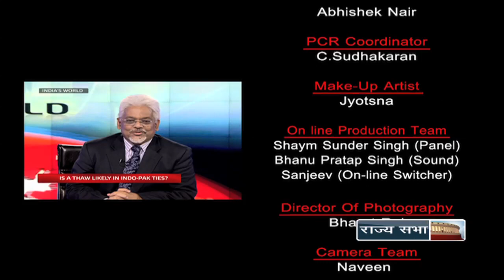India’s World -- Is a thaw likely in Indo-Pak ties?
Guests: Satyabrata Pal, Former High Commissioner, Pakistan ; TCA Rangachari, Former Diplomat ; Seshadri Chari, Head, Foreign Affairs Cell, BJP.

Anchor: Bharat Bhushan